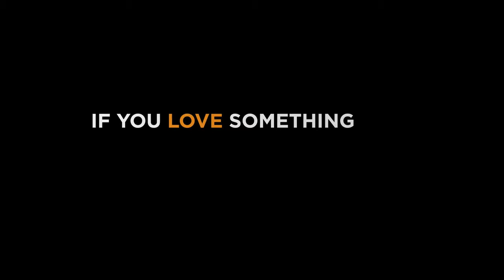Unreal Engine 4 GDC 2015 kite open world cinematic